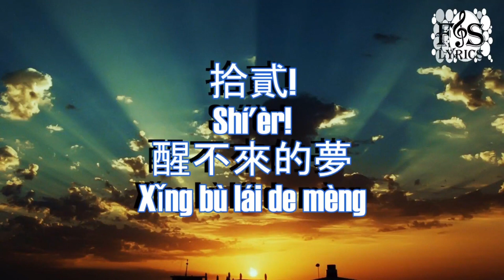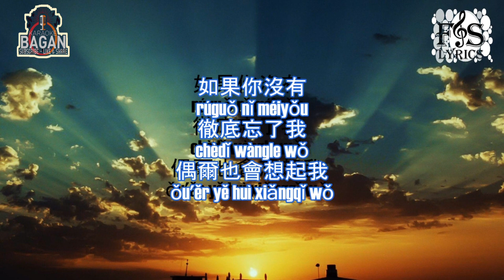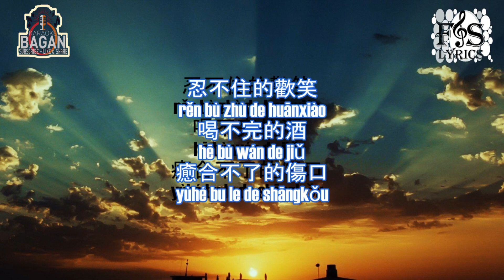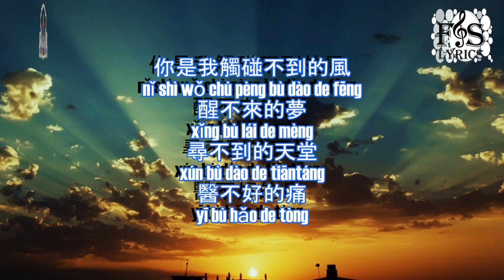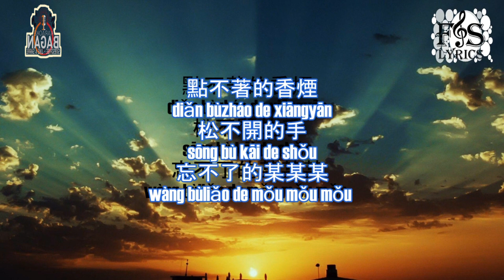醒不來的夢 (Xing bu lai de meng) - karaoke no vokal